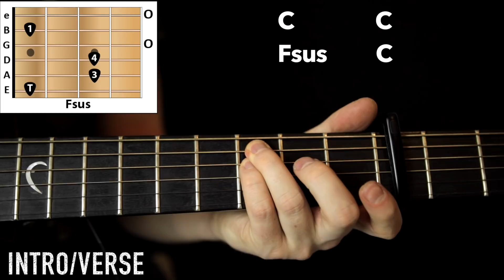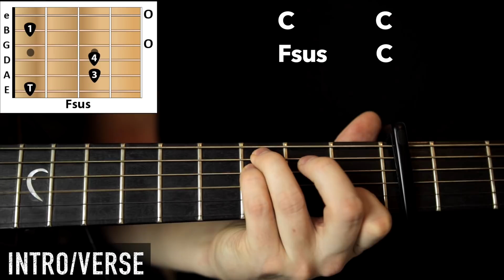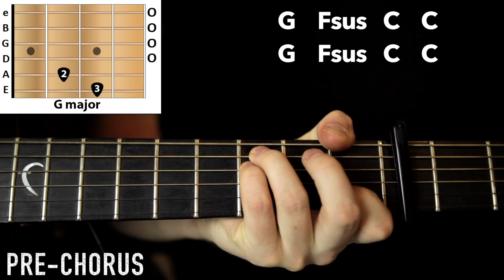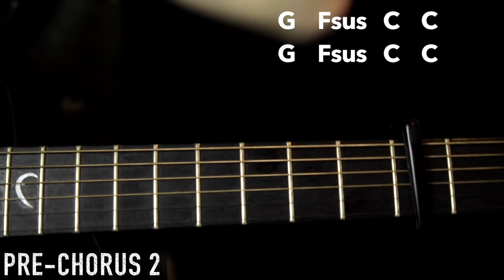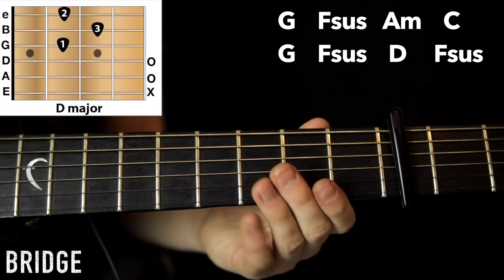The Script - Arms Open: acoustic Guitar Lesson/Tutorial 🎸How To Play Chords/Rhythms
How to play arms open by the script on acoustic guitar easy for beginners. Beginner-Intermediate lesson with chords and strumming.

Learn to play ANYTHING on the guitar. Even make money/travel/start a band. No silly ’50-licks’ courses or ‘guitar-hero’ style rubbish. Real lessons from a real guitarist.

This lesson is for Beginner to Intermediate players. I teach you the chords and the strumming. I tend to start from the beginning of the song and work through the whole thing section by section.